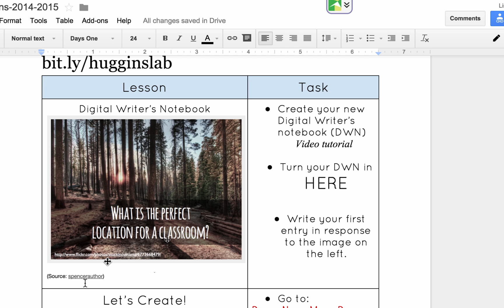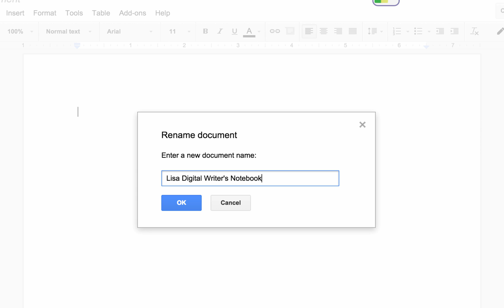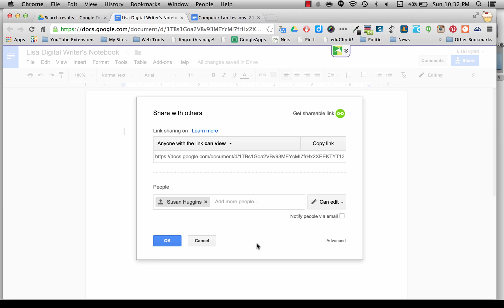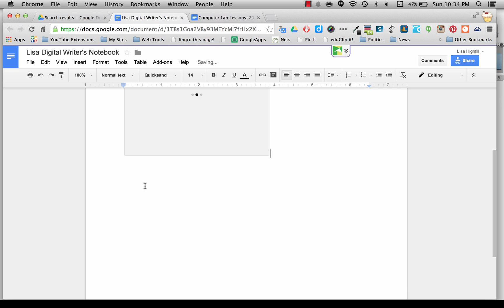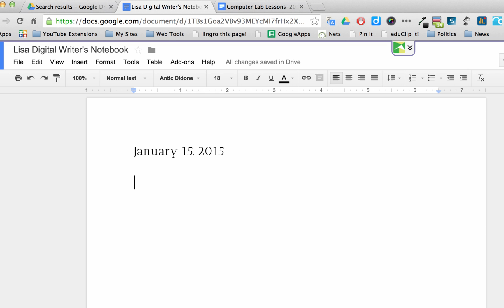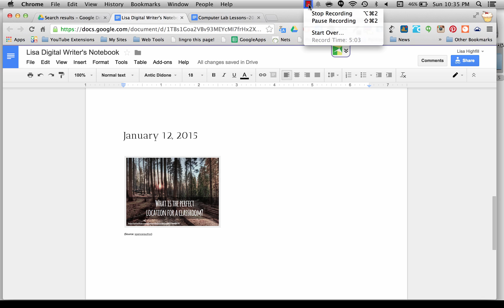Creating a Digital Writer's Notebook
This video gives directions for how to set up a digital writer's notebook in order to practice writing from a visual prompt and practice authentic typing.